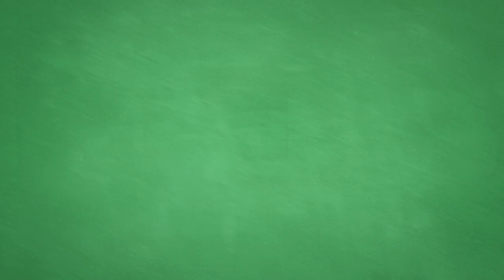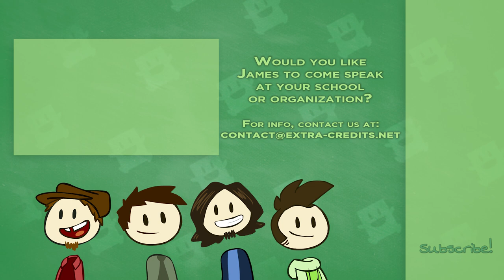Global Game Jam 2017: Keynote Address - Extra Credits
Extra Credits was honored to present the keynote address at Global Game Jam 2017! This event ran at over 700 locations worldwide between January 20 and 22. Here's our advice to designers about staying focused, learning new skills, and working with a team.

Special thanks to Global Game Jam founder Susan Gold for making this video happen!

Global Game Jam 2017 and the creation of this video was supported by generous donations from:

Tobii
Unity
Intel
GitHub
American University Game Lab
SideFX